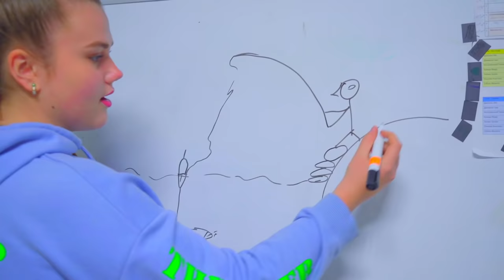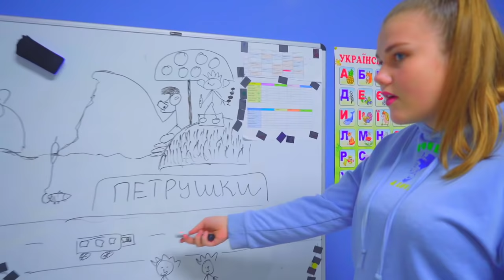स्कूल में भूत लड़की|मिलती झूलती डरावनी सिचुएशन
स्कूल में भूत दिखाई दिया, वह कौन है और वह क्या चाहता है?
क्या आप ऐसी स्थितियों से संबंध कर सकते हो? या फिर डरा हुआ महसूस कर रहे हो? घबराए नही, ये हम में से सब के साथ होता है
मिलती झूलती डरावनी सिचुएशन